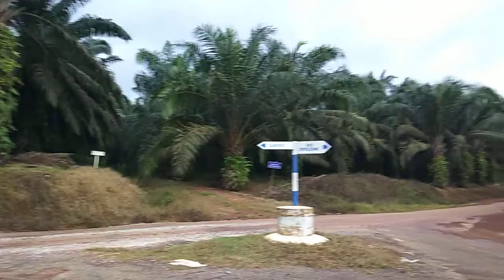The beautyfull road of SKC slim river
This is a very beautyfull place of perak malysia ...